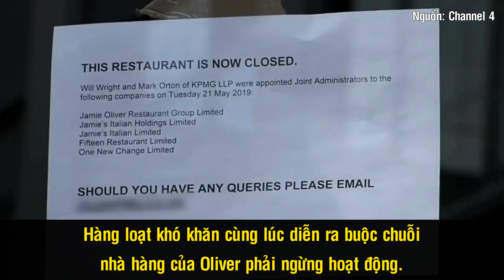Jamie Oliver – Cậu Bé Mắc Chứng Khó Đọc Trở Thành Siêu Đầu Bếp Quyền Lực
Khi mới 8 tuổi, Jamie Oliver đã làm các công việc của một phụ bếp, 13 tuổi, anh đã đứng bếp chính trong nhà hàng của gia đình. Tài năng thiên phú cùng với sự nỗ lực không ngừng nghỉ đã đưa Oliver trở thành siêu đầu bếp có sức ảnh hưởng hàng đầu Anh Quốc. Tuy vậy, trên con đường sự nghiệp của mình, Oliver đã gặp không ít khó khăn, đó là những mâu thuẫn sâu sắc với đồng nghiệp hay khi chuỗi nhà hàng tâm huyết bị phá sản.

Nguồn: western.edu.vn, kinhdoanhnhahang.vn, visco.edu.vn, cet.edu.vn, vieclamdaubep.tumblr.com